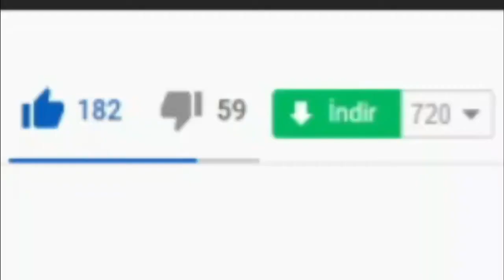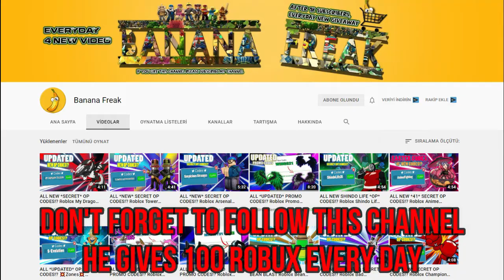ALL NEW SECRET *OP* CODES! ⚔️ Roblox Arsenal Codes ⚔️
I have put together all the new secret codes of Roblox Arsenal  in this video. Arsenal is a Roblox game in which the team members try to win by killing each other with different weapons on different maps. Have a good time.